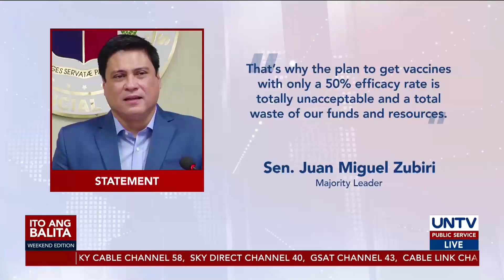50% efficacy rate ng China vaccine, hindi katanggap-tanggap para sa ilang senador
Iginiit ng ilang senador na dapat isaalang-alang ng pamahalaan ang kaligtasan ng publiko sa pagbili ng mga bakuna laban sa COVID-19. Ito ang kanilang naging tugon sa ulat na 50% lang ang efficacy rate ng bakunang likha ng Sinovac sa China.